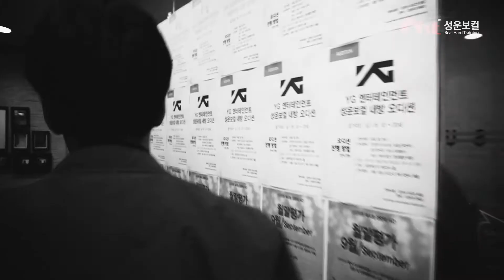[기획사 오디션] YG 엔터테인먼트 성운보컬 보컬학원 발성학원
[기획사 오디션]
YG 엔터테인먼트 내방 오디션